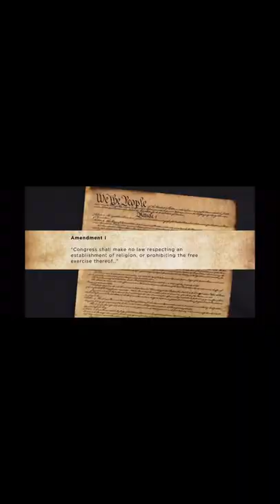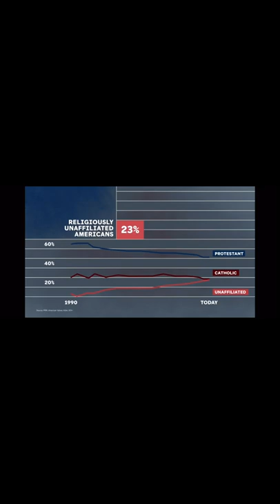Daily Thoughts- America is NOT A PURELY CHRISTIAN COUNTRY YA’all!!